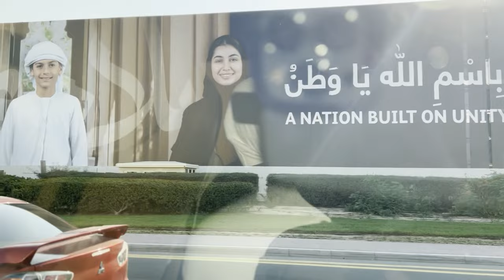Dubai Desert Safari: Dune Bashing, Belly Dance, Food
🎮About Me -
My name is Bhushan and this is my channel where I play all kinds of game that   engage audience by which I mean u guys. I want to pursue this as a career and every single guy supporting me on my journey will help me a lot.
Thanks
Zeno Spartan
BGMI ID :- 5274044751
VALORANT ID:-Zenospartanyt#2685
Follow me on Rooter and win Diamonds in Freefire,Bgmi & Valorant UC! Live on Rooter daily at 11AM
My Id on Rooter- Zenospartan
🗣   Discord• ZenoSpartanYT#1604
Every Tip Is Appreciated 🙏
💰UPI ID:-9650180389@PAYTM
                                            💲TOP DONATORS💲 :-
                                             TEKKEN BHAI(NITIN)
                                             TORTECH GAMING
                                              NITANT DHAWAN
                                              AAKASH SHARMA
                                              GARV
Vishal Veerji
                 📌  ★★ ʀᴜʟᴇꜱ ᴏꜰ ᴄʜᴀᴛ ★★ 📌
►ɴᴏ ꜱᴘᴀᴍ, ꜱᴇʟꜰ ᴘʀᴏᴍᴏᴛɪᴏɴ ᴏʀ ᴘʀᴏᴍᴏᴛɪɴɢ ᴏᴛʜᴇʀꜱ
►ɴᴏ ʀᴀᴄɪꜱᴍ/ᴘʀᴏꜰᴀɴɪᴛʏ, ᴛʀᴇᴀᴛ ᴇᴀᴄʜ ᴏᴛʜᴇʀ ʜᴜᴍʙʟʏ.
►ɴᴏ ᴛʀᴀꜱʜ ᴛᴀʟᴋɪɴɢ ꜰᴏʀ ᴏᴛʜᴇʀ ʏᴏᴜᴛᴜʙᴇʀꜱ/ꜱᴛʀᴇᴀᴍᴇʀꜱ.
►ɴᴏ ᴅɪꜱᴄᴜꜱꜱɪᴏɴ ᴏɴ ᴘᴏʟɪᴛɪᴄꜱ.
►ʀᴇꜱᴘᴇᴄᴛ ᴍᴏᴅᴇʀᴀᴛᴏʀꜱ.
►ᴅᴏ ɴᴏᴛ ᴀꜱᴋ ᴡʜʏ ɢᴏᴛ ᴛɪᴍᴇᴅ ᴏᴜᴛ.
►ᴅᴏɴ' ᴛ ʟᴇᴛ ᴀɴʏᴏɴᴇ ꜱᴘᴏɪʟ ʏᴏᴜʀ ꜰᴜɴ ɪɴ ᴄʜᴀᴛ ᴀɴᴅ ʜᴇʟᴘ ɪɴ ᴋᴇᴇᴘɪɴɢ ᴛʜᴇ ᴄʜᴀᴛ  ᴄʟᴇᴀɴ ʙʏ ʀᴇᴘᴏʀᴛɪɴɢ ꜱᴘᴀᴍᴍᴇʀꜱ/ᴀʙᴜꜱɪᴠᴇ ᴛʀᴏʟʟꜱ.

                 ⭐🖥️ PC Specs⭐
🔥𝗖𝗣𝗨 : Intel Core i9 10850K
🔥𝗚𝗣𝗨 : Gibibyte 3060Ti
🔥𝗥𝗔𝗠 : CORSAIR DDR 4 16 𝗚𝗕
🔥𝗣𝗦𝗨  : DEEPCOOL PM750D 750 Watt 80 Plus Gold
🔥𝗖𝗔𝗕𝗜𝗡𝗘𝗧 : MSI MAG FORGE
🔥𝗠𝗜𝗖𝗥𝗢𝗣𝗛𝗢𝗡𝗘 : Maono AU-A04 Condenser Microphone Kit
🔥𝗪𝗘𝗕𝗖𝗔𝗠 : Logitech C270 HD Webcam, HD 720p/30fps
🔥𝗔𝗜𝗢 : DEEPCOOL GAMMAXX L240 V2 R8GB LED

                      ⭐Peripherals⭐
🔥𝗛𝗘𝗔𝗗𝗣𝗛𝗢𝗡𝗘𝗦 :  Logitech G335 7.1 Surround Sound Wired Gaming Headset
🔥𝗞𝗘𝗬𝗕𝗢𝗔𝗥𝗗 : REDDRAGON K552 Gaming Keyboard
🔥𝗠𝗢𝗨𝗦𝗘 : RAZZER VIPER MINI Wired Gaming Mouse
🔥MOUSE PAD : TAG GAMEZ MOUSE PAD RGB BIG